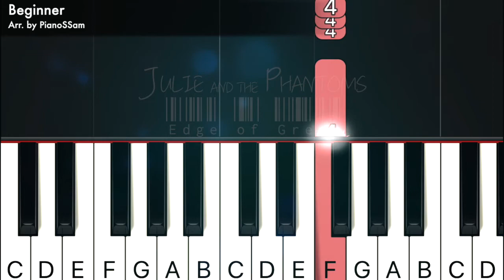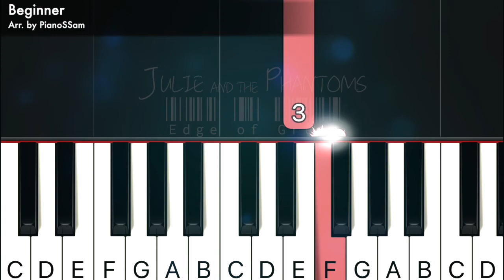[Beginner] Edge of Great - Julie and the Phantoms | Piano Tutorial with Finger Numbers